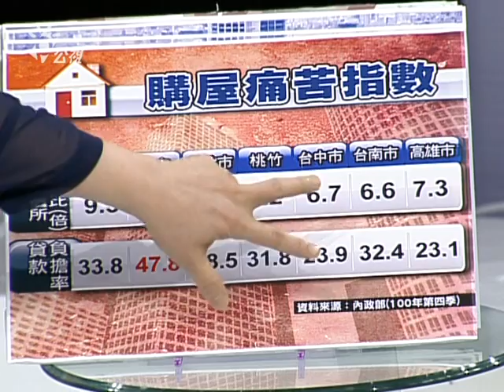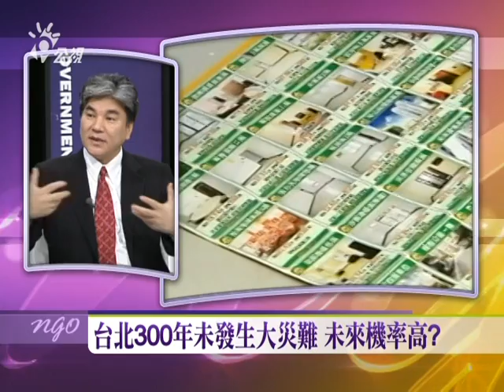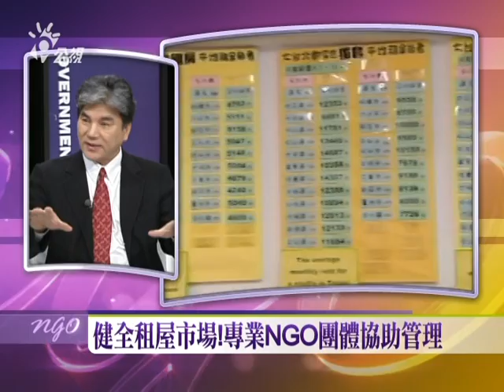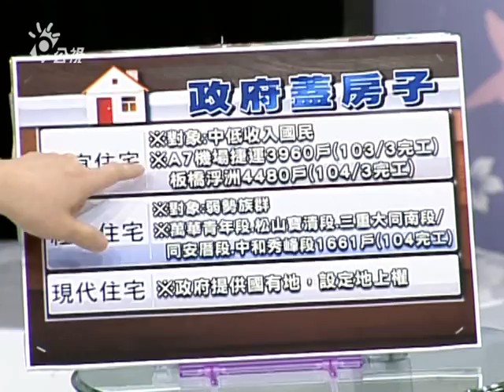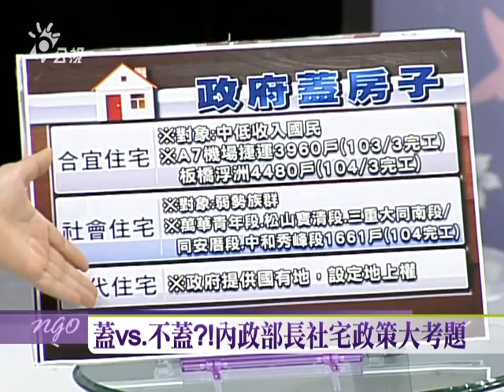與部長有約：高房價out?!幸福家園in?-1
內政部長李鴻源日前提出新構想，擬補助捷運通勤費分散大台北人口，勸大家遷居桃園。但大台北工作機會多、生活機能便利，如何增加人口移出大台北的誘因？富人住市區、窮人搬出去，這符合居住正義嗎？李部長準備在五股、淡海等地選出示範區，以政策引導建商推出每坪20萬以下的平價住宅，其中5~10%做為出租住宅，照顧弱勢族群，事先要經過哪些條件，如：市場供需、交通、地區環境等詳細評估？台灣如何推動出租社宅真正解決住的問題？

與談人
內政部長 李鴻源